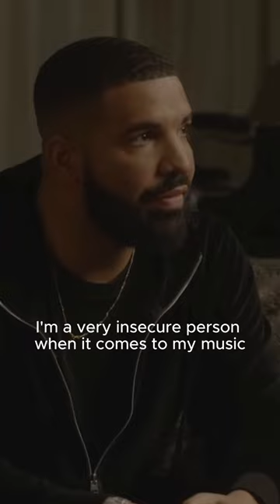Drake On Why Most People Fail As An Musician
Go to artistkraft.com to learn how to take your career to the next level